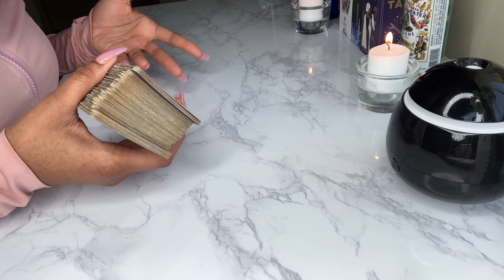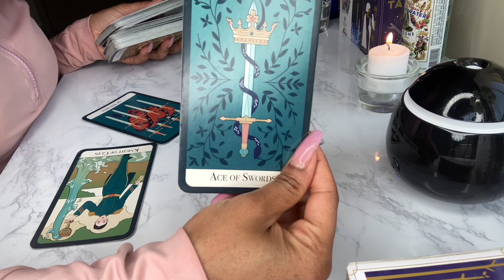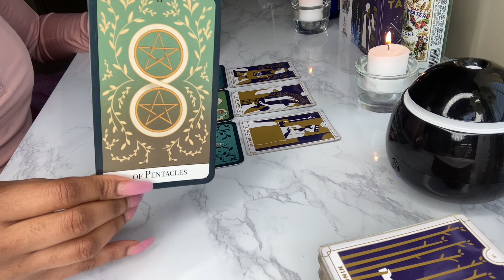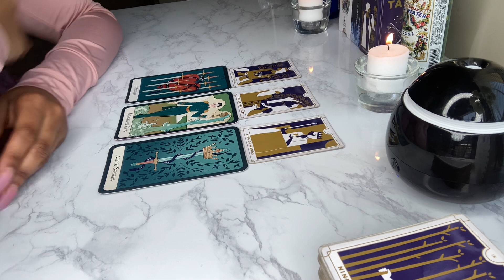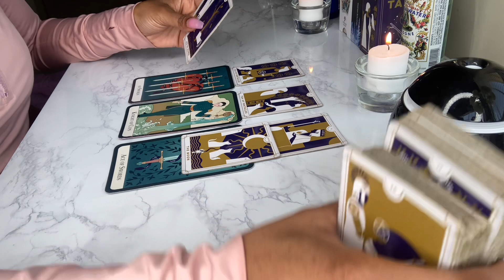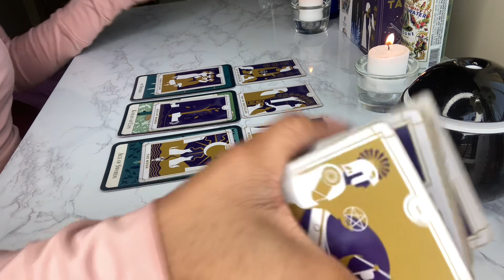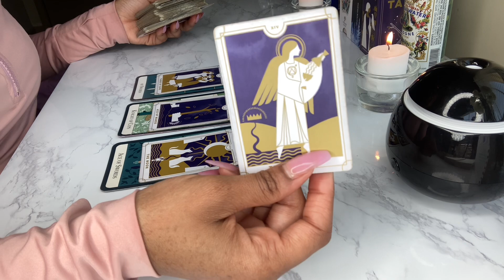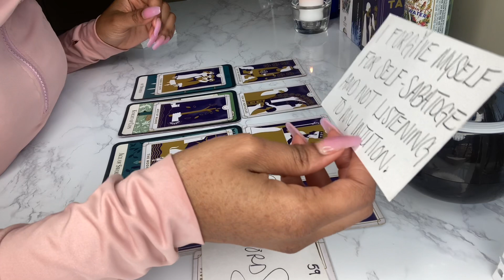♋️ CANCER MONTHLY FORECAST FOR MAY 2022.